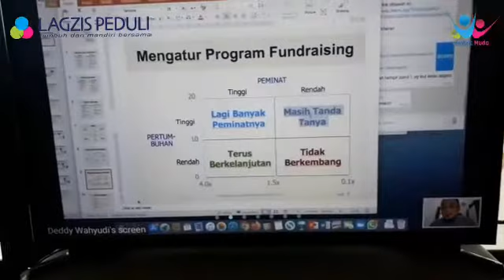Kelas On Line Fundrising Masjid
Alhamdulillah  Kelas Online FDR dan program Masjid ke-3 telah berlangsung dengan lancar

Semoga berkah dan bisa dilaksanakan di Masjid

Mari ikuti terus kelanjutan kelas online...
Barakallahufiikum..